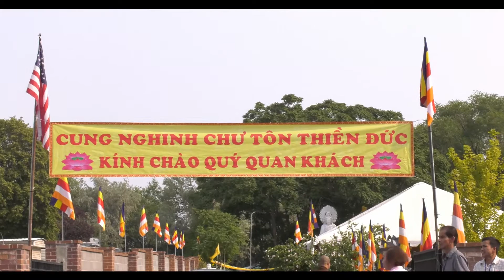Dai Le Vu Lan 2021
Chua Khai Tuong utah